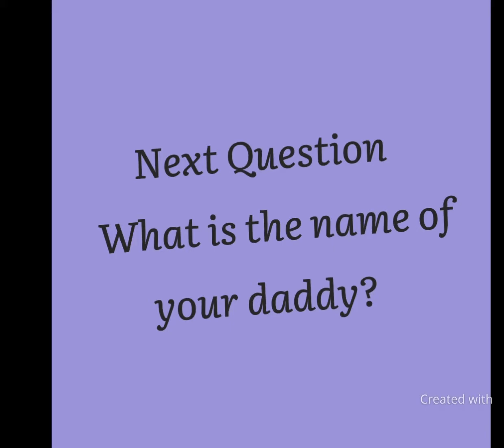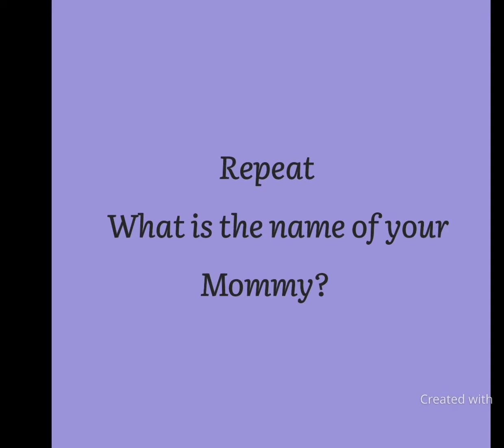Mischa Miracle’s Popsicle Story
Mischa Miracle had a reward- a popsicle, after having her nap and answering questions like “What is your name? How old are you? What is daddy’s and mommy’s name?”